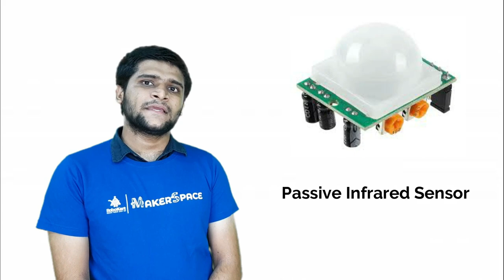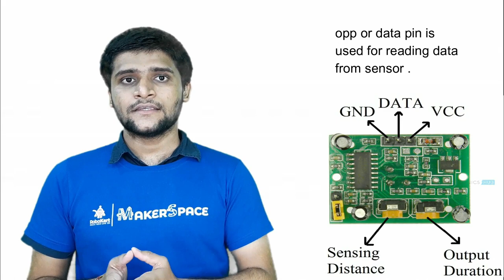क्या है PIR Sensor ??? जाने सिर्फ 60 सेकंड में (Motion sensor / motion detector)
Avail Free Demo Coding Course: Robokart.com/smartcoders